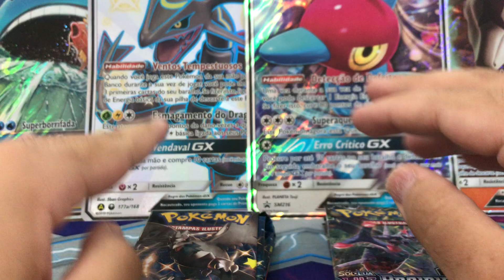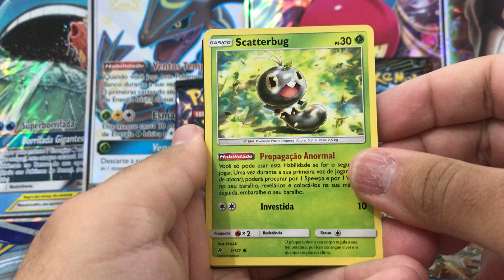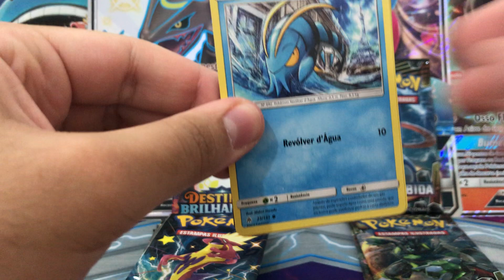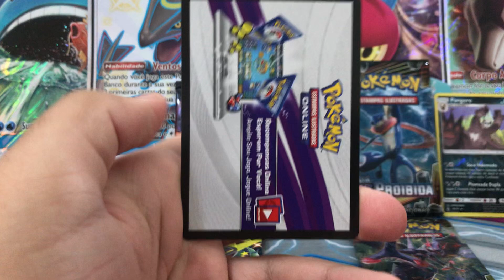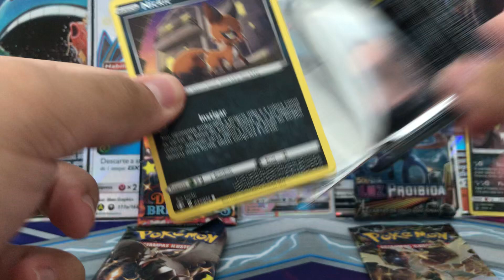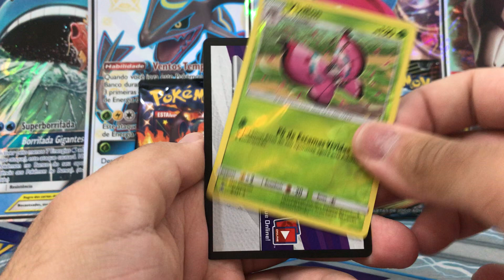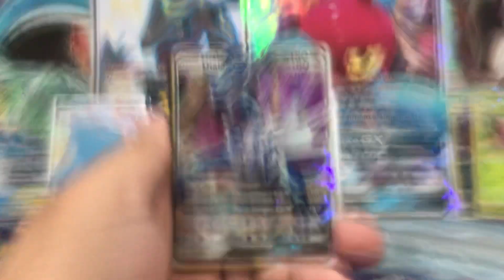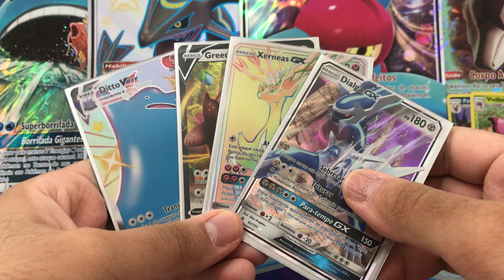LUZ PROIBIDA X DESTINOS BRILHANTES (ROUND 2)! SHINY, RAINBOW E MUITO MAIS !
NÃO SE ESQUEÇAM DE CURTIR E COMPARTILHAR !
Críticas e comentários também são muito importantes !
Muito obrigado pelo apoio de todos !